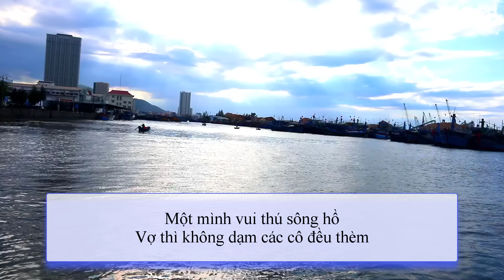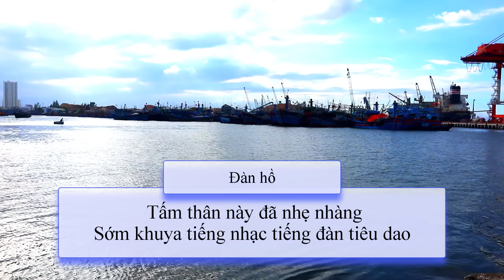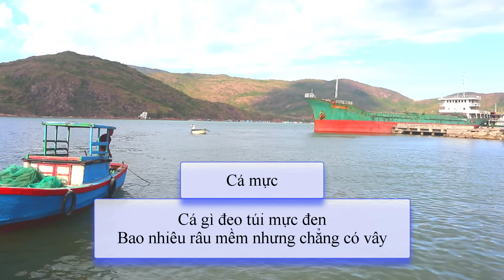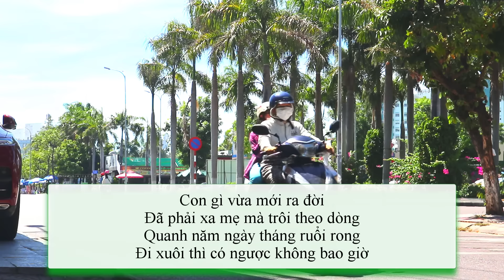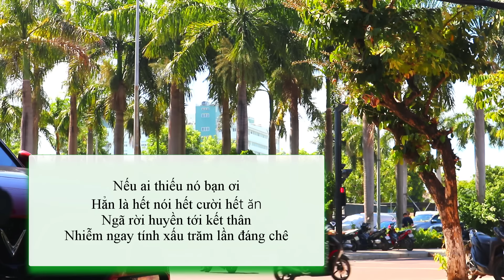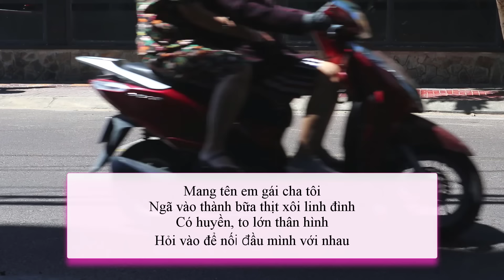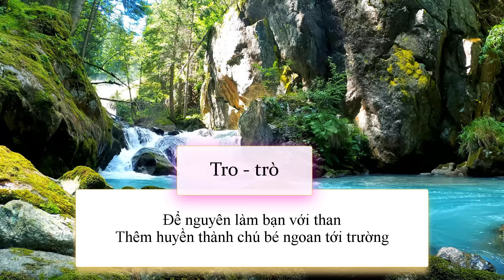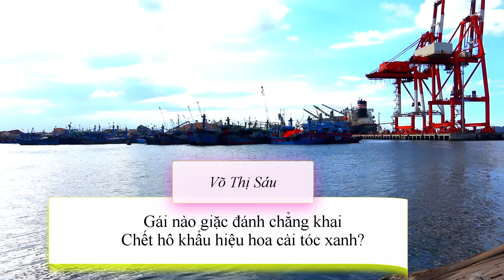66 CÂU ĐỐ DÂN GIAN HAY NHẤT [Tập 5] Giải câu đố dân gian thư giãn thêm kiến thức | Văn Học Dân Gian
Trong kho tàng văn học dân gian, ca dao tục ngữ về câu đố có khối lượng khá phong phú. Ông bà ta đã khéo léo sáng tạo những câu thơ (phần lớn là thể thơ lục bát) miêu tả những sự vật, sự việc, những hoạt động, hiện tượng trong tự nhiên và đời sống xã hội xung quanh mình theo lối nói chệch. Đôi khi dương đông kích tây làm khó người giải đố.
    Câu đố của ông bà ta vừa thú vị vừa khôi hài, dí dỏm; vừa sâu sắc và tinh tế; vừa lãng mạn trữ tình vừa gần gũi dung dị. Những sự vật, sự việc cho dù nhỏ bé giản đơn, nhưng qua câu đố cũng trở nên đầy tính thách thức người tham gia. Qua đó toát lên được sự uyên bác, thông minh và cái tình thắm đượm trong từng câu thơ vì sự vật cũng trở nên có hồn.
Đây là một hình thức sinh hoạt phổ biến của ông cha ta ngày trước.
Mời cả nhà cùng khám phá và giải 66 câu đố dân gian trong tập ngày hôm nay. Mến chúc quý khán thính giả vui khỏe và bình an!!
Chào mừng các bạn đã đến với kênh Tuệ Ngọc Vân Vân.
Giọng đọc Tuệ Ngọc Vân Vân hi vọng mang đến những cung bậc cảm xúc cho các bạn qua các tác phẩm văn thơ nước nhà.